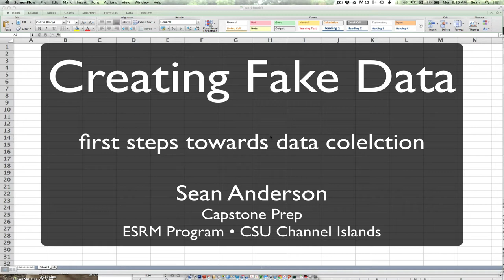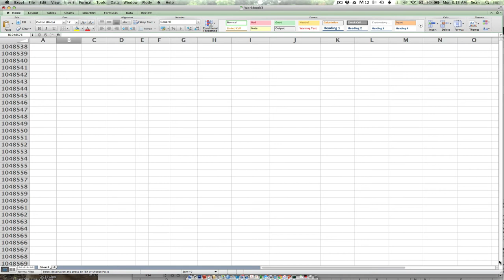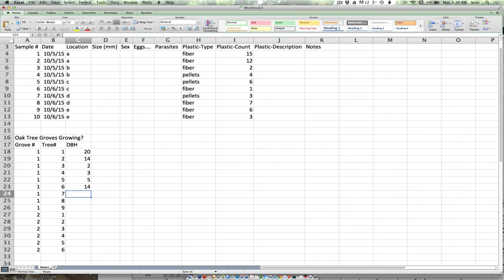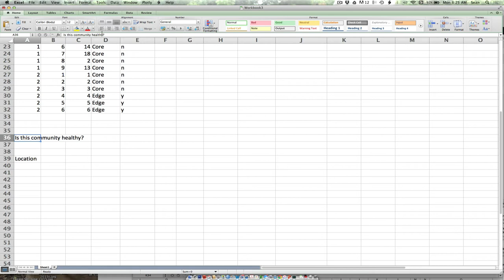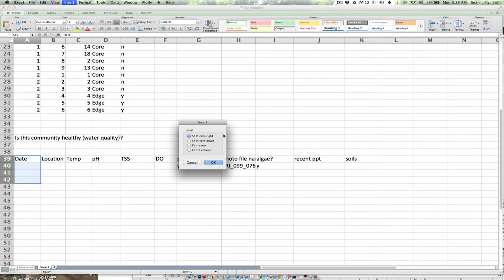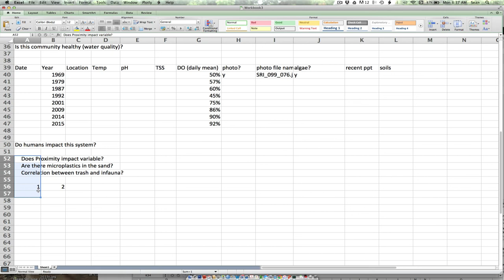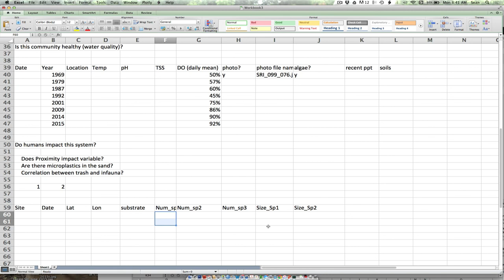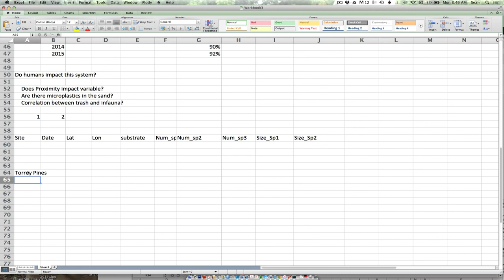Creating Fake Data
Here we discuss creating your first dummy (aka “fake” or “idealized”) data file.  This is a key exercise for you to engage in.  Firstly, it will help clarify what data you should be collecting and planning your field work around.  Secondly, it will help you layout your collected data in a manner that will help you test the hypotheses you seek to evaluate.